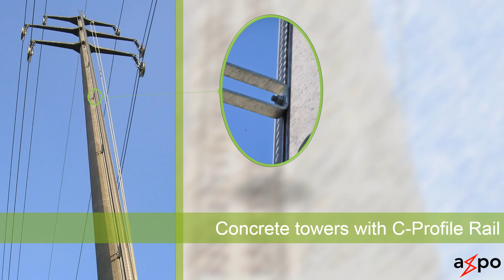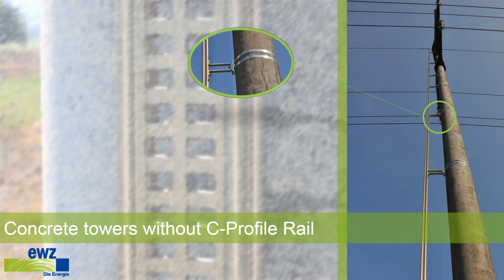HighStep Systems - Applications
Take a look at all the different applications of the climbing system HighStep: lattice towers, concrete towers, high voltage towers, telecom pylons, cranes, wintrack towers, shafts, buildings and chimneys. The best solution for every structure you need to climb!